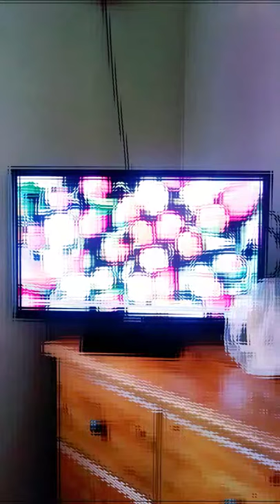Sobota. Wiosna 2019. Saturday. Springtime.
I was out of phase upon waking up.